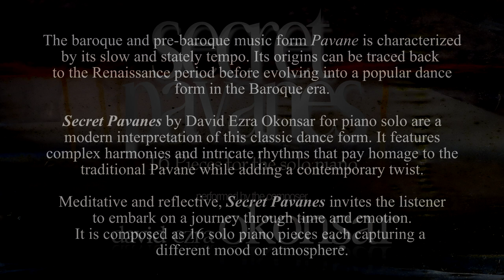Secret Pavanes (16 Pieces for piano solo) N. VII "Silken Steps"